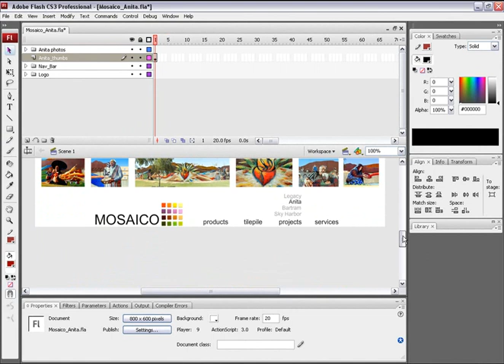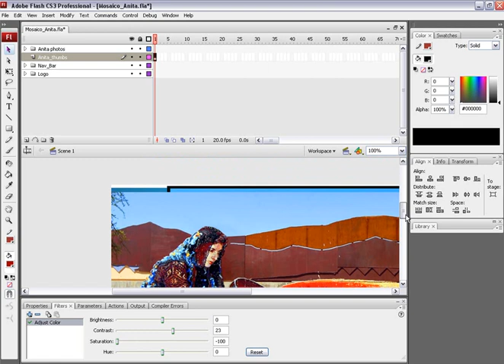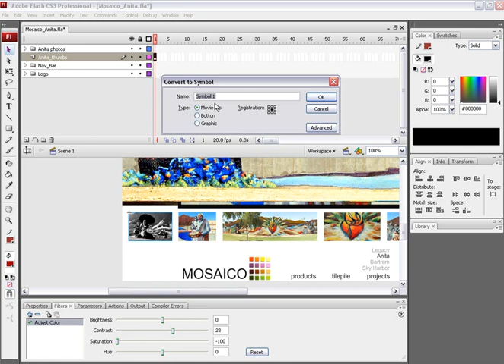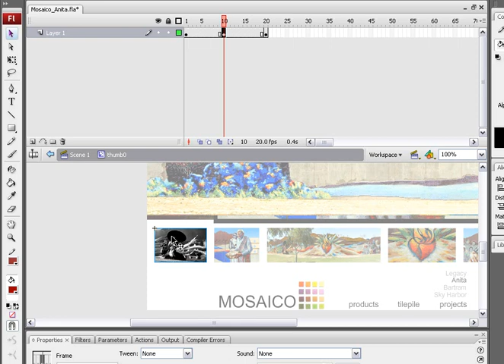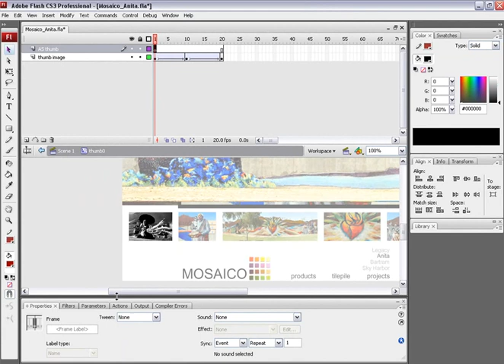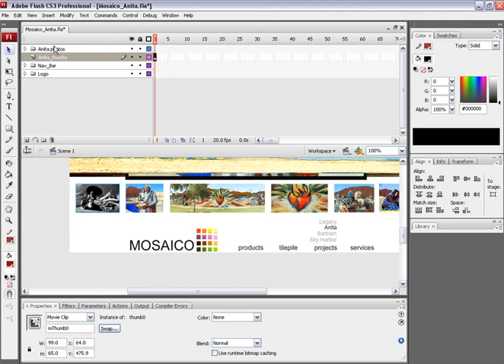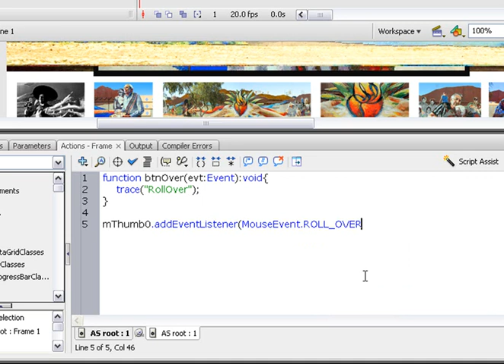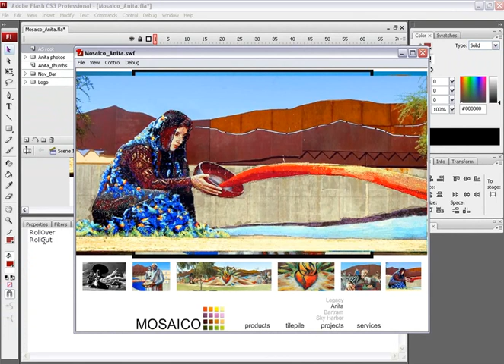Curso Action Script 3 - aula 17